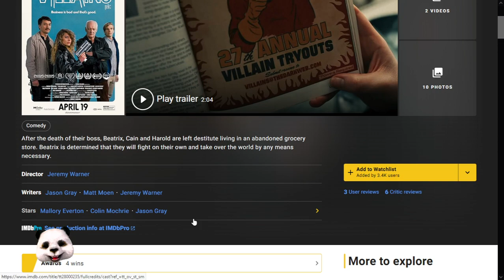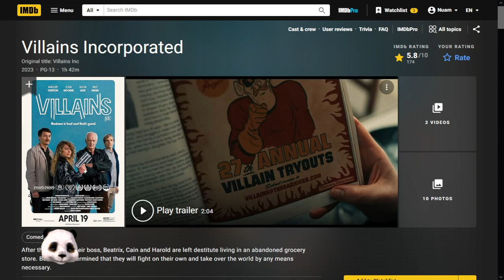Villains Incorporated - Comedy Flick Recommendation